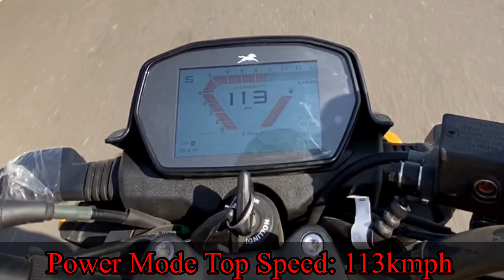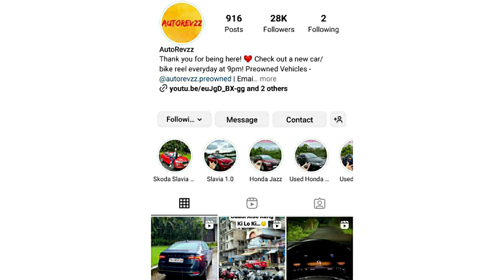TVS Raider Performance Test | 125cc Bike Top Speed 😎🔥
Dosto, Swagat hai aapka AutoRevzz Hindi pe!

Ye video hai detailed performance test of the TVS Raider, jaha hum cover karenge top speed, braking and comfort of the bike! 😍